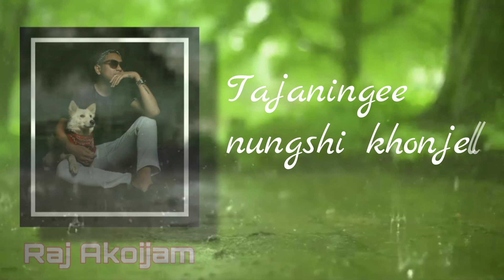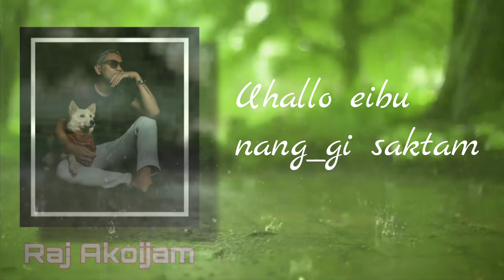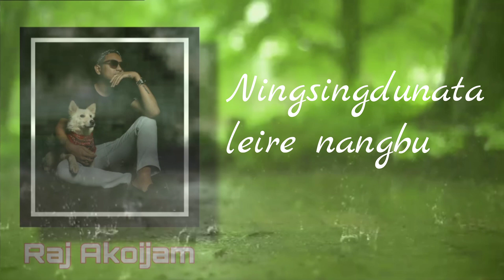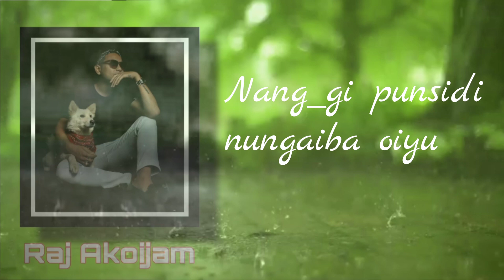MATAM KUIRE||Raj Akoijam||Manipuri music lyrical video||M TOM Tv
Song/MATAM KUIRE
Vocal/Raj Akoijam
Lyricist/Rukin Ningthoujam
Music/Nathan LMS

This Audio Music is upload here under the authorization of Singer and Producer